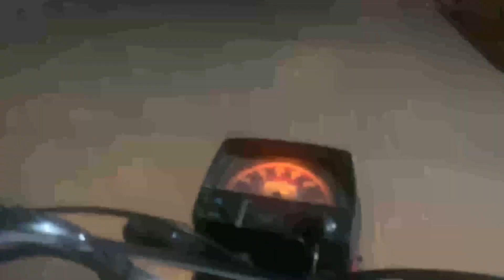lailatul qadr ki raat || ibaadat duwa or bohat kuch